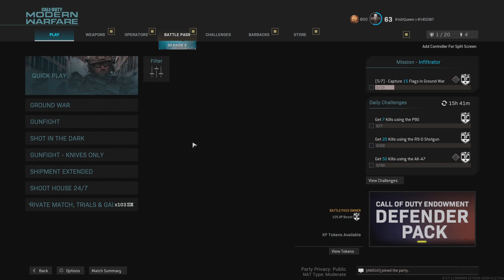Call of Duty: Modern Warfare_20220516124007